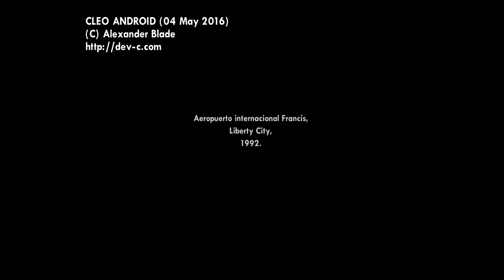GTA San Andreas Android CLEO MOD | Ultima Versión 2025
GTA San Andreas para android, más conocido como GTA: San Andreas, es un videojuego de acción y mundo abierto lanzado originalmente en 2004. San Andreas es el estado ficticio en el que se ambienta y la conforman tres grandes ciudades: Los Santos, San Fierro y Las Venturas. Todas ellas se basan en lugares reales como Los Ángeles, San Francisco y Las Vegas, respectivamente.

Una de las características más distintivas de GTA: San Andreas android es su elogiada libertad de acción. Desde el momento en que tomas el control del protagonista, CJ (Carl Johnson), te encuentras inmerso en un vasto mundo abierto donde puedes recorrer la ciudad y áreas rurales a tu antojo. Y es que podrás hacer de todo: explorar, robar vehículos, completar misiones, causar el caos… la decisión final es tuya.

El GTA San Andreas iOS cuenta la historia de CJ, quien regresa a Los Santos tras la muerte de su madre. A medida que avanza la trama, te verás envuelto en una serie de situaciones que te llevarán directo al corazón del mundo criminal de San Andreas. GTA San Andreas spañol la historia te atrapará desde el principio, gracias a sus personajes carismáticos, momentos emotivos y unos cuantos giros inesperados que mantendrán tu interés en cada paso del camino.

En GTA: San Andreas celular, no hay tiempo para descansar. Aparte de su historia, tendrás una amplia variedad de misiones secundarias y actividades para disfrutar. Desde carreras ilegales hasta atracos, combates aéreos y guerras de bandas. GTA: San Andreas mobile no da tregua en ningún momento.

El GTA San Andreas gameplay también te da la opción de personalizar a CJ, tanto en apariencia como en habilidades. Podrás mejorar su resistencia, fuerza e incluso su ‘sex appeal’ para convertirlo en un auténtico jefe criminal. Tampoco nos podemos olvidar de su aspecto: cambia su ropa, peinado y accesorios, a elegir dentro del gran abanico de opciones que tiene GTA: San Andreas trailer. No basta con ser un criminal fuerte, también hay que parecerlo.

Una de las cosas que hacen que GTA: San Andreas update sea aún más especial es su increíble banda sonora. Su repertorio de canciones abarca varios géneros musicales como el hip-hop, rock y la música electrónica. Sin duda, su música complementa a la perfección la atmósfera criminal del juego y te sumerge aún más si cabe en las calles de San Andreas.

A lo largo de los años, GTA: San Andreas new se ha convertido en un clásico de culto dentro de la industria de los videojuegos. Su éxito ha hecho que tengamos todo tipo de versiones remasterizadas y adaptaciones para múltiples plataformas. Uno de los ejemplos más recientes es Grand Theft Auto: The Trilogy - The Definitive Edition, que rescata el mundo de San Andreas, actualizado para la nueva generación de consolas.

Hola, bienvenidos a VP REBORN, en este canal me gusta hablar principalmente de juegos tanto para pc como para móviles, tops, noticias del gaming y cosas así.

Todo nuestro contenido en general es creado única y exclusivamente con fines educativos, de información y entretenimiento, cumpliendo así con todas las normas y lineamientos de YouTube, como también se respetan los derechos de autor.